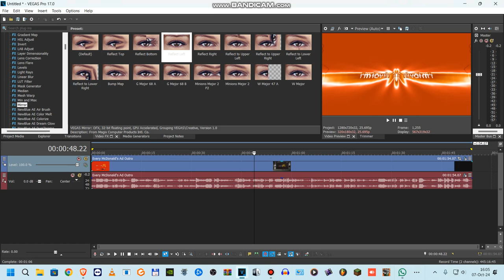How to make MirrorSoundcloudTVOrgan